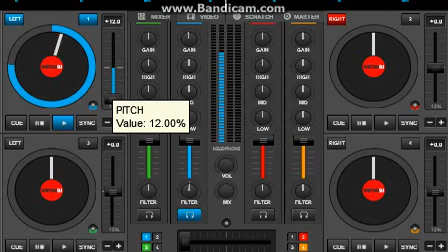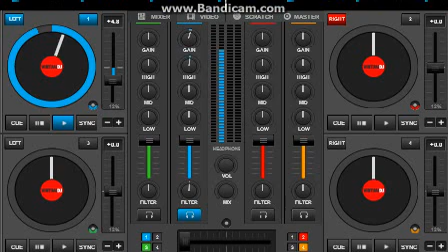---កក្រើកក្លឹបទៀតហើយជាមួយ-New Melody 2018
MrR MenG
Smey Bek
MrZz ChoY ChoY
ChiW Melody
ChaV ChaV Melody
New Melody Funky Mix 2017
New Melody Funky Mix 2018
G-Devith
Doung VireakSeth
Pich Sophea
Preab Sovath
Ouk Sokun Kanha
Khem
Town Production
Sunday Prodution
RHM Prodution
MrZz Thomas Melody
Dy Bek 2017
Remix 2017
Xnxx
Xvideos
Fuck Music
Cambovice
Cambodia Sound
Khmer Remix
Mee Dy
Djz Sak
Mrr Sak
Mrr Dombek All The Mix
Original Song
Adda
Tena
ក្មេងខ្មែរ
Kmeng Khmer
Song Song
Vannda
Vann Jesda
Romano
CR7
Real Madrid
Bacelona
CTN NEW
CTN
RHM
CTN Comdy
CNN
BTV New
MYTV